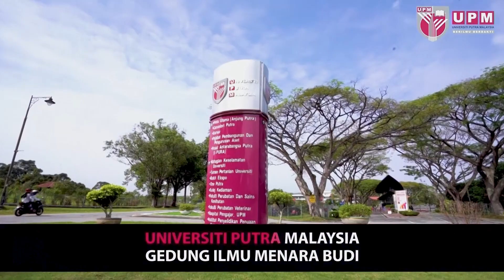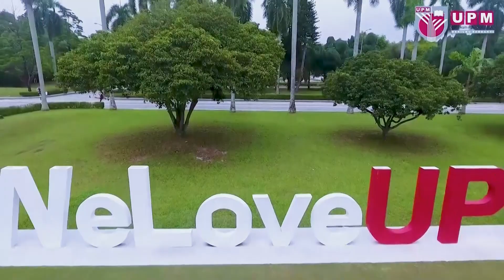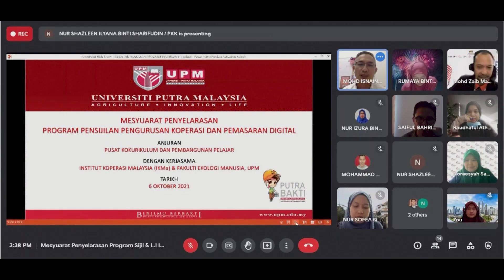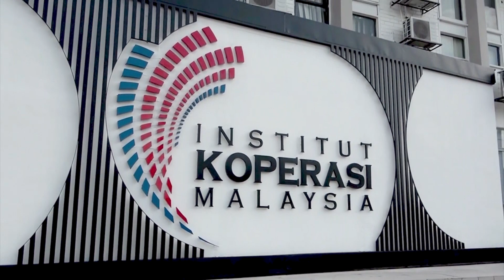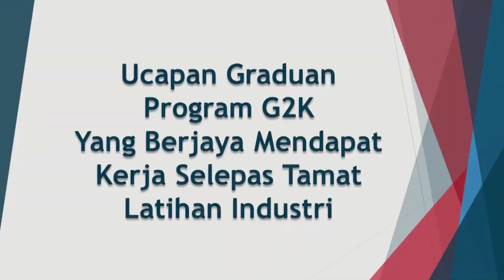(MoU) Di Antara Universiti Putra Malaysia Dan Institut Koperasi Malaysia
Majlis Menandatangani Memorandum Persefahaman (MoU) Di Antara Universiti Putra Malaysia Dan Institut Koperasi Malaysia, Bertempat Dewan Taklimat Serdang, UPM.